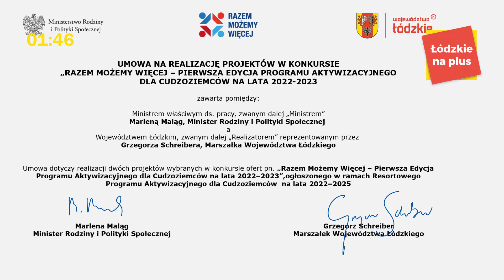Łódzkie na Plus odcinek 26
Zapraszamy Państwa na podsumowanie wydarzeń minionego tygodnia w Województwo Łódzkie .
W dzisiejszym odcinku:
- Nieborów cały w kwiatach
- "Razem możemy więcej"
- Są młodzi, zdolni i pracowici
- Szadek pełen zabawy i słońca
- Muzyczna podróż po Łódzkiem
lodzkienaplus Łódzkie.pl